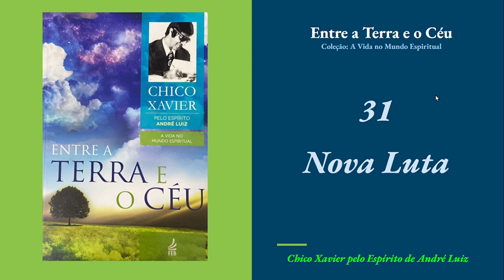31- Nova Luta - Entre a Terra e o Céu